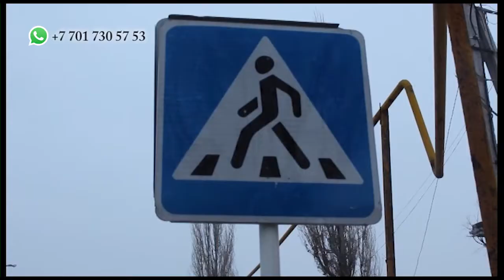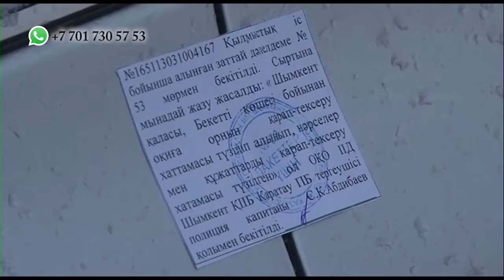"13 регион": Необычное ДТП на улице Туолеметова 13.01.2017